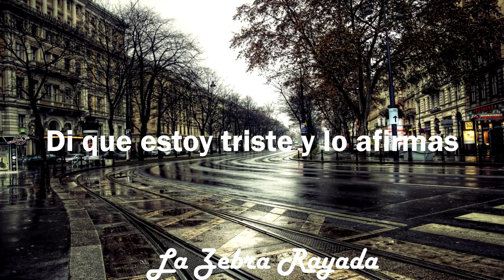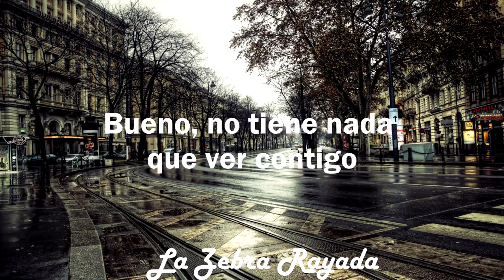Noel Gallagher - What's It Got To Do With You (Sub Español)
Antes de pertenecer a Oasis, Noel Gallagher ya intentaba dar sus primeros pasos en la música a través de demos que se perdieron en el tiempo. Esta canción habla de que, a pesar de los problemas de uno, esa persona no tiene nada que ver con eso y se siente mal por llevarla al mismo abismo.